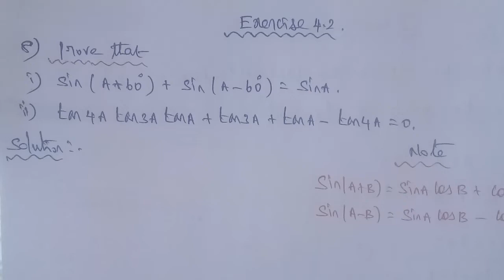Tn 11th business maths |exercise 4.2 |q.no.8| state board |Trigonometry | chapter 4| gmrrao maths